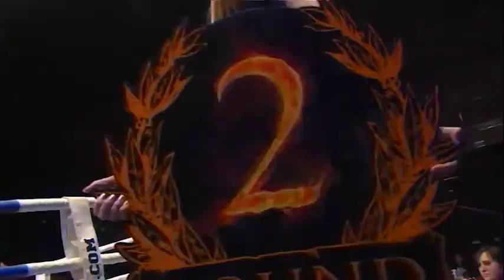Alexander Ten vs Sofiane Bougossa - W5 "GRAND PRIX OREL"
Event 22: W5 "GRAND PRIX OREL" November 16, 2013
Alexander Ten vs Sofiane Bougossa - Rating Fight in Lightweight Category (60 Kg)